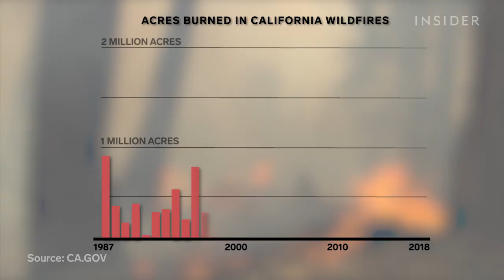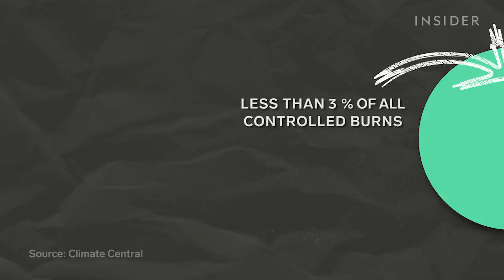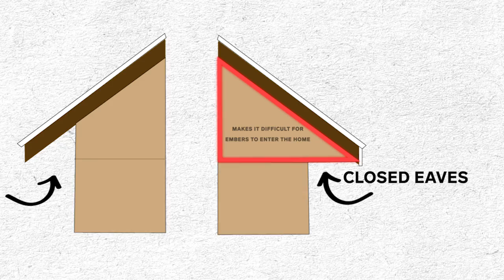An Expert Explains How To Control Wildfires In California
California wildfires are getting worse. In fact, six of the state’s most destructive wildfires occurred in the last four years. To lower the risk of igniting more fires, the electric company PG&E cut off power for thousands of people in Northern California in the fall of 2019. But that’s just one of several ways to prevent and control the spread of wildfires, which we explain here with the help of a wildfire expert.